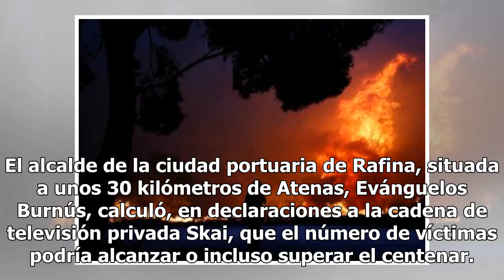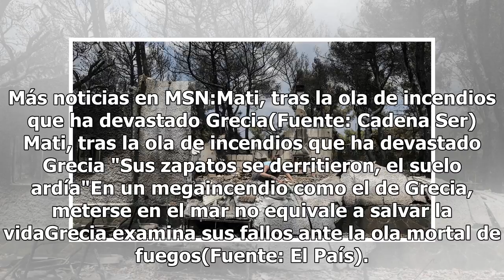Levantan a 79 los muertos por los incendios de Grecia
© EFE La cifra de muertos por los incendios en Grecia asciende a 79 La cifra de muertos por los deva...